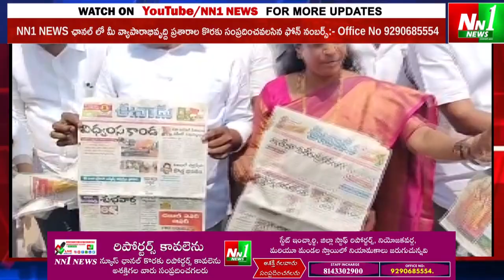కిర్లంపూడి : వైస్సార్సీపీ శ్రేణుల సమక్షంలో ఈనాడు దిన పత్రికలను దగ్ధం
"nn1news live"
"nn1news luve"
"nn1news"
"nn1news live"

NN1 NEWS#
NN1 News#
nn1news live#
nn1news breaking news today#
nn1news Breaking#
nn1news Youtube on live#
nn1news Sucribe#